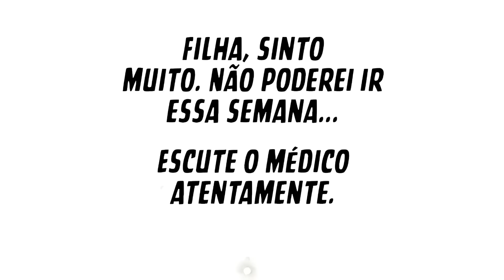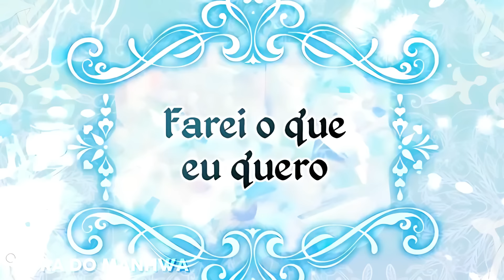UMA SANTA PERDE SEU PODER DIVINO E SE CORROMPE, MAS É CONDENADA A FOGUEIRA | Manhwa Recap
↪ Nome no inicio do vídeo

# MUITO obrigado por todo seu apoio ao canal!  :v